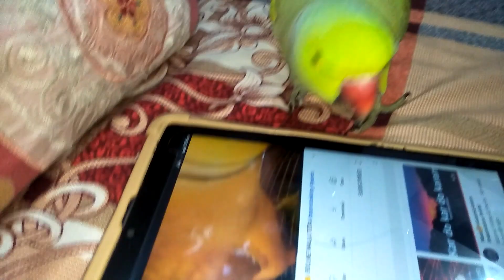Cute Ringneck Parrot Talking Video || Mithu Cute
Tota
Parrot Talking
Talking parrot muumy
Cute Ringneck Parrot
Parrot cute
Parrot cute talking
Ringneck Parrot
Cute parrot videos
Cute Ringneck Parrot YouTube
Viral Parrots Loves
Parrot Long sleeve
Talking parrot cute
Bolne wala tota
Tota
Parrot Talking
Talking parrot muumy
Cute Ringneck Parrot
Parrot cute
Parrot cute talking
Ringneck Parrot
Cute parrot videos
Viral Parrots Loves
Parrot Long sleeve
Talking parrot cute
Bolne wala tota
Tota
Parrot Talking
Talking parrot muumy
Cute Ringneck Parrot
Parrot cute
Parrot cute talking
Ringneck Parrot
Cute parrot videos
Viral Parrots Loves
Parrot Long sleeve
Talking parrot cute